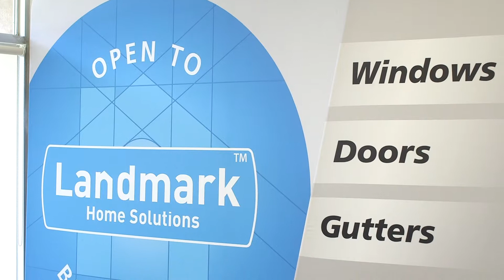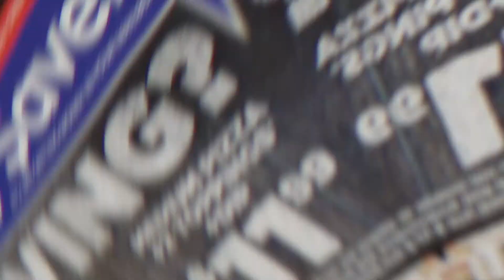Landmark Home Solutions | DRMG Testimonials